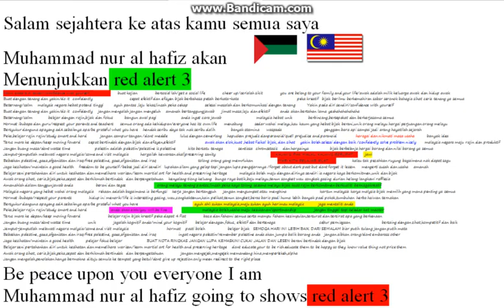Peka,bijak,pantas bertindak dan berani berdiri untuk diri sendiri alhafiz bermain red alert 3